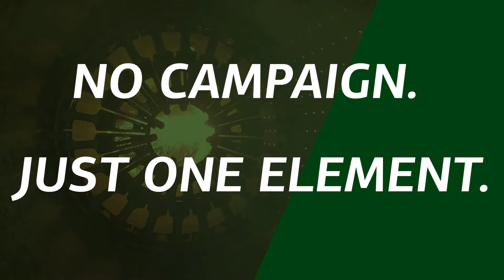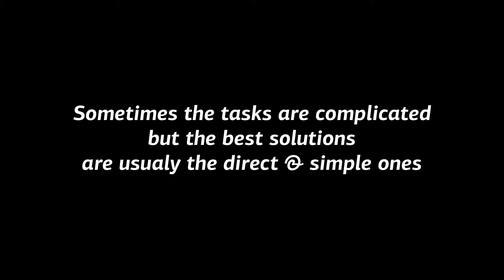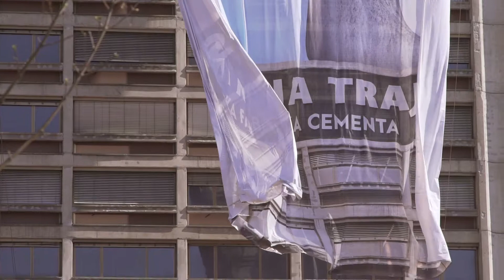180 godina | Fullhouse Ogilvy za Lafarge